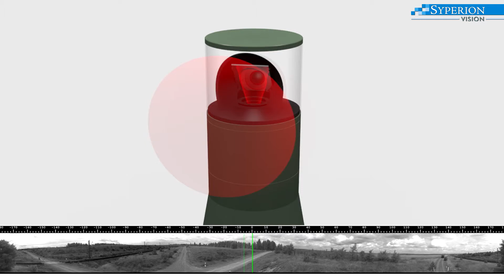FOVEA Principle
The monitoring system FOVEA captures a 360° panorama of large areas with a radius of up to several kilometers within a few seconds.